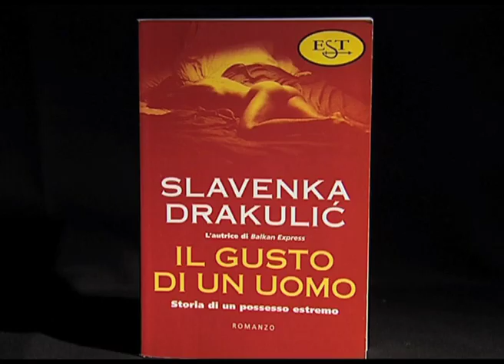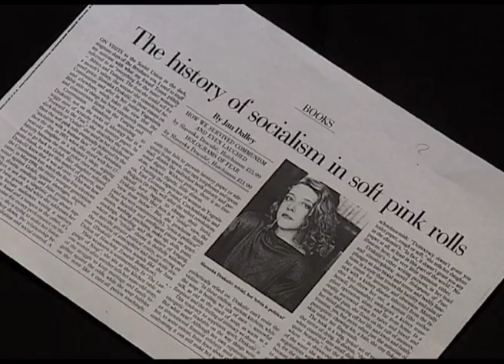SLAVENKA ili O BOLI